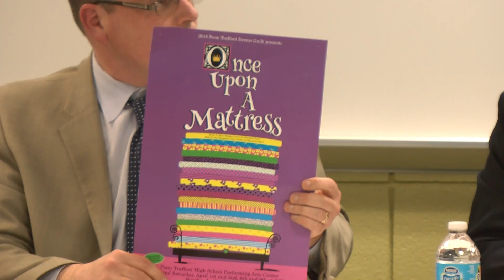PTSD School Board Meeting 4-4-16